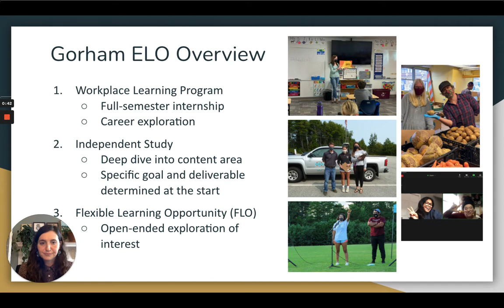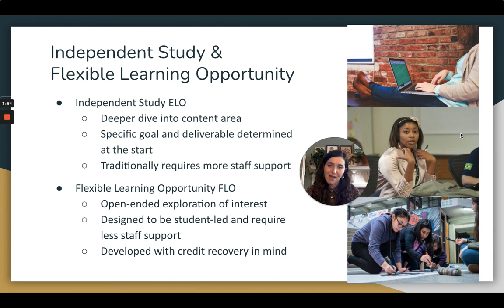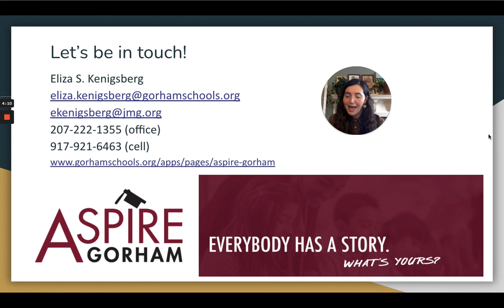ELOs & Credit Aspire Gorham Spring 2021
Aspire Gorham is a community-wide initiative that advances how Gorham prepares students for their lives after high school. We support three types of ELOs at Gorham High School.